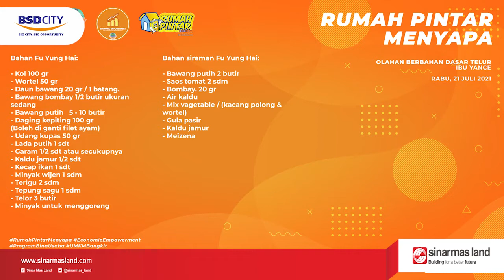Rumah Pintar Menyapa | Fu Yung Hai | Olahan Berbahan Dasar Telur Bersama Ibu Yance Mardiani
Hallo Sobat CSR Sinar Mas Land BSD !!

Hari ini, Rabu 21 Juli 2021 telah dilaksanakannya kegiatan program Rumah Pintar Menyapa yaitu pelatihan membuat makanan dari olahan berbahan dasar Telur.

Kegiatan kali ini di mentori oleh Ibu Yance Mardiani. Beliau memberi pelatihan kepada para binaan CSR bidang Ekonomi Sinar Mas Land yaitu cara membuat Sup telur jagung, Fung Yu Hai, dan juga Roti siram Telur, yang pasti semua makanan tersebut berbahan dasar telur.

Untuk para binaan, jangan lupa untuk di praktikan di rumah yaa, bisa jadi list menu makanan selanjutnya buat keluarga di rumah ✨✨